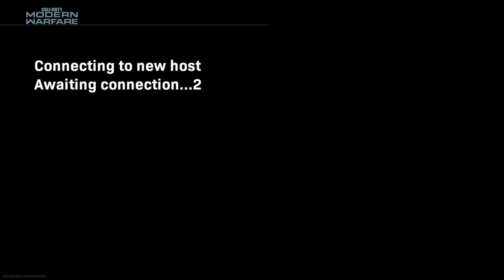First ever host migration? Plus sudden spawn trapping? - Modern Warfare 2019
I couldn't believe my eyes. I couldn't believe I witnessed all of this! WTF is going on here?